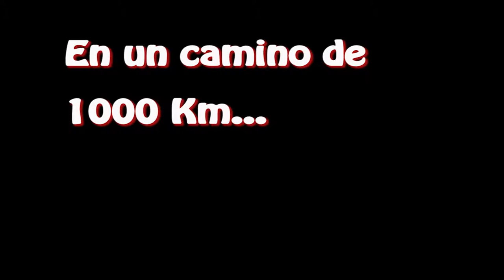El Nacional Motivacional 2015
Video Motivacional para el Club de Alto Rendimiento El Nacional (Ecuador 2015), Trabajo realizado para el Profesor Octavio Zambrano. La finalidad, subir el autoestima del equipo antes de un cotejo.